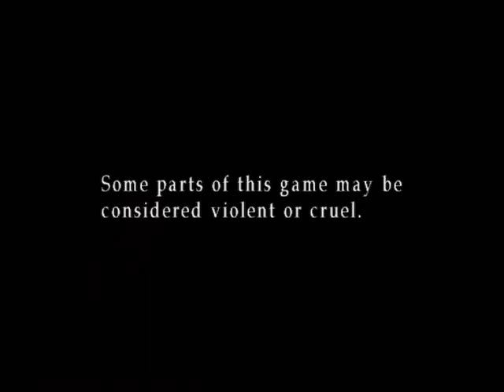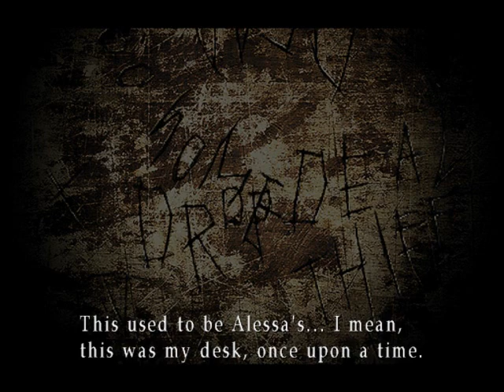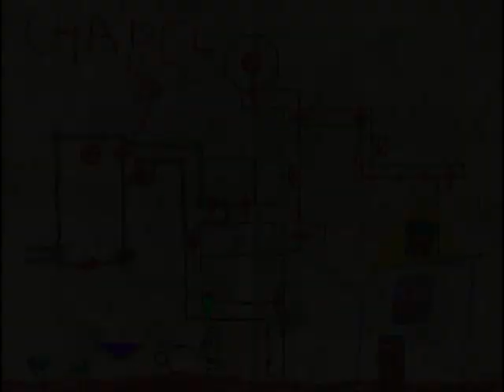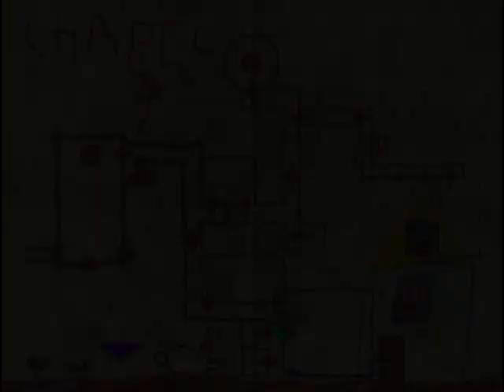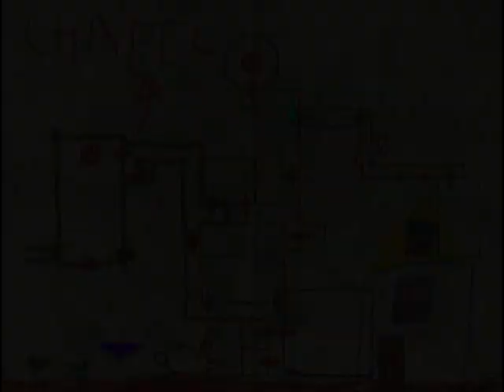Pelaillaan Silent Hill 3 - Osa 46 (Let's Play Silent Hill 3 in Finnish - Part 46)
Iiiiih! Kirkosta muuttuu helvetillinen taas jälleen.